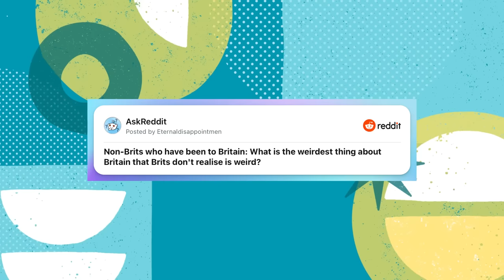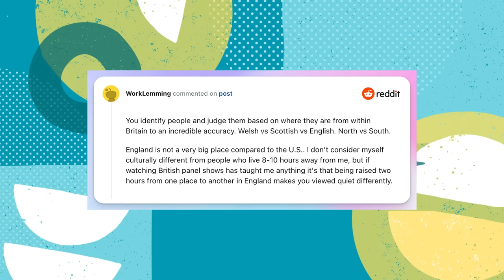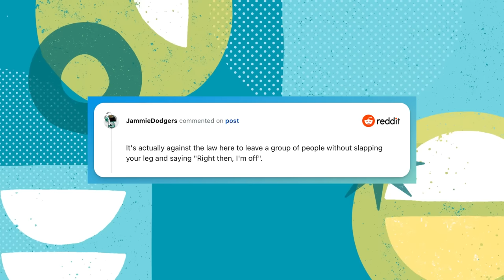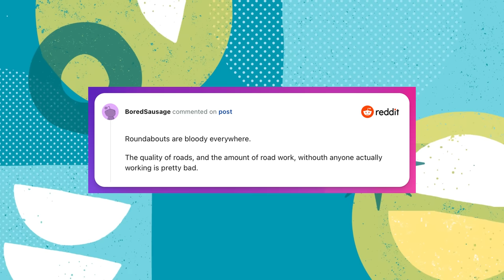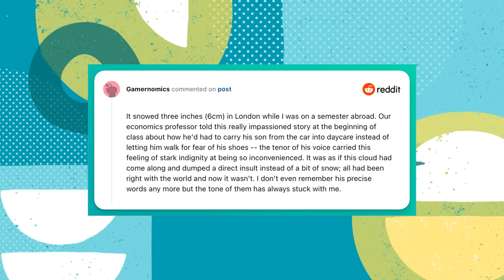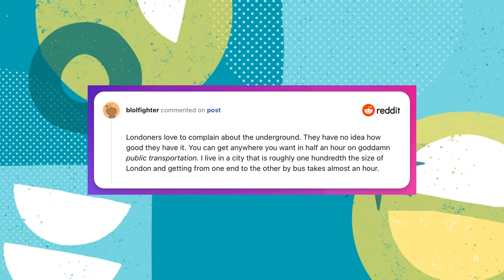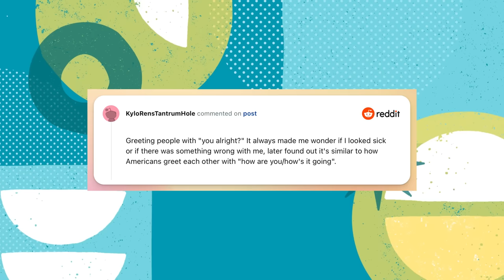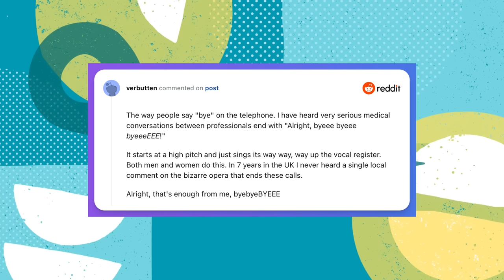Why Foreigners Think Brits Are Weird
Are British people weird?? Some foreigners seem to think so! Here's weird things British people do that they think are normal, from the perceptive of non-Brits!

I love learning about British culture and how weird we can all be. Have a weird UK quirk you want to share?

Hey! I'm Alanna - a thirty-something documenting my life as a Canadian living in England.

I share the ups and downs of an expat living abroad and what it's really like living in the UK. It's not always easy, but there's been so many wonderful experiences, too. I also livestream every Wednesday and Sunday at 5:30pm GMT/BST on Twitch.

Alanna x